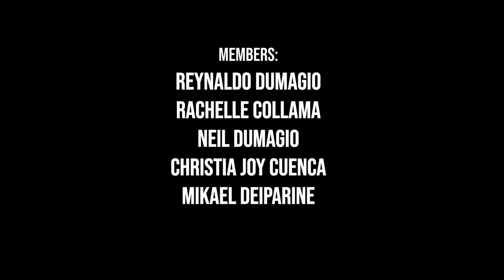Memories and Landmarks sa CSU - EEP ACT. 7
Video Recorded in Huawei P20